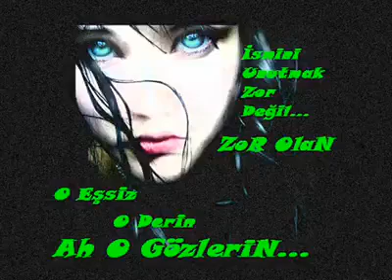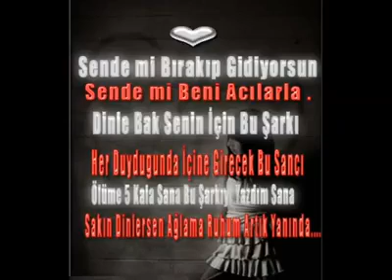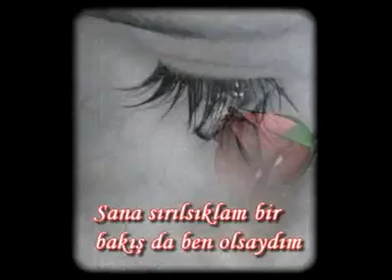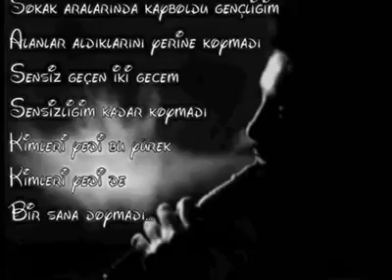Sadece Damar Şarkılar